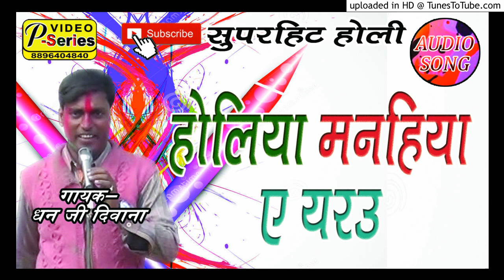सुपरहिट होली गीत - धन जी दीवाना - होलिया मनहिया ए यरउ